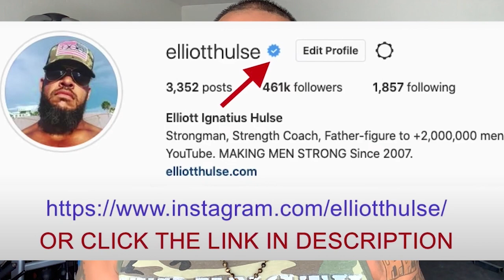FASTING To Reset Your Life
In this short video from a live Q&A with my private group of men who are growing stronger everyday in every way, we discuss the benefits of fasting. Let me know what you think.

Done.